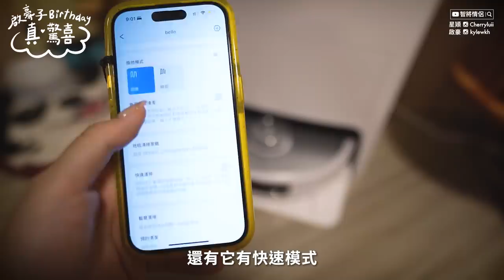✧ 真。生日驚喜 ✧ 生日飯推介 ✨ 維港景食火陷片皮鴨 🍽️ 連環驚喜禮物 🎁 送智能女朋友給未來老公 🤖 夢寐以求的玩具 超驚喜 💕 豪花近 $10000 賠罪 ‼️💸 【智將情侶 | 日常 】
上次整蠱佢等佢難忘啲啫⋯⋯我又點忍心佢咁可憐
所以生日正日準備返啲真驚喜同佢慶祝啦~
又送女朋友俾佢，又送啱咗佢最想要嘅玩具俾佢
希望佢生日開開心心，同埋補償返上次玩咗佢咁耐啦~

幾個月前佢淨係講咗「千值練」3個字俾我知
我偷偷地出去睇下，點知全部都叫千值練
我心目中全部機械人都係高達（唔係話 Iron Man 已經好好）
好在最後買啱咗！見佢收到之後咀角啲笑意滿晒出嚟~

介紹返Kyle新女朋友 - ECOVACS
DEEBOT T20 OMNI 全能掃拖機械人